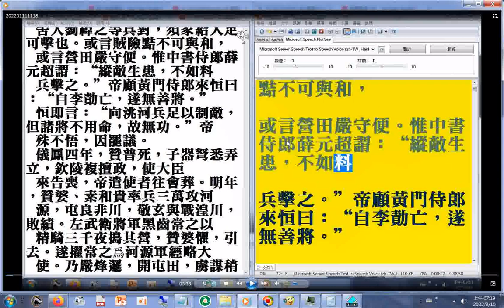惟中書侍郎薛元超謂：“縱敵生患，不如料兵擊之。”帝顧黃門侍郎來恒曰：“自李勣亡，遂無善將。”恒即言：“向洮河兵足以制敵，但諸將不用命，故無功。”帝殊不悟，因罷議（新唐書 第二部p.2969